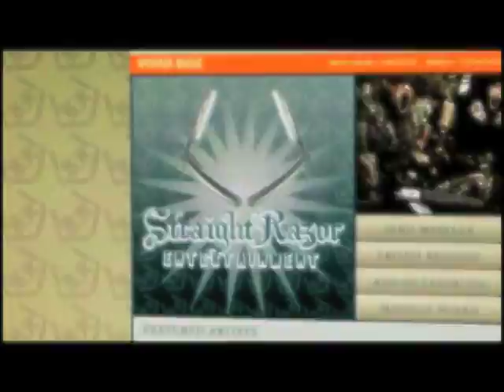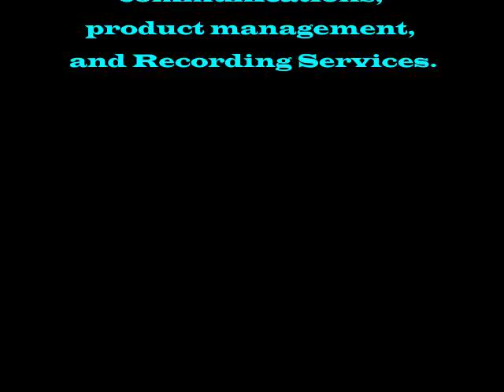StraightRazor Entertainment 2010